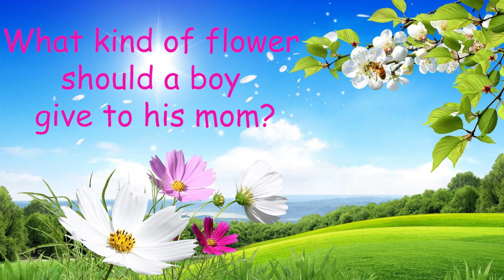Morning Meeting 4-7-21